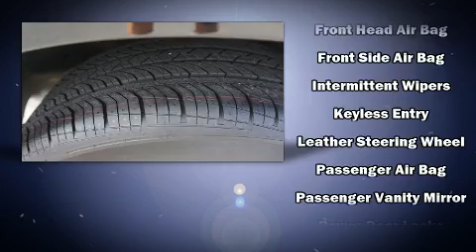2020 Honda HR-V Sport AWD in Alcoa, TN 37701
Airport Honda
3069 Alcoa Highway

You can expect a lot from the 2020 Honda HR-V. Smooth gearshifts are achieved thanks to the efficient 4 cylinder engine, providing a spirited, yet composed ride and drive. Honda prioritized comfort and style by including: a rear window wiper, front bucket seats, tilt steering wheel, power door mirrors, power windows, cruise control, and air conditioning. Audio features include an AM/FM radio, and 4 speakers, providing excellent sound throughout the cabin. Passenger security is always assured thanks to various safety features, such as: head curtain airbags, front side impact airbags, traction control, brake assist, a security system, and 4 wheel disc brakes with ABS. Various mechanical systems are monitored by electronic stability control, keeping you on your intended path. We pride ourselves in the quality that we offer on all of our vehicles. Stop by our dealership or give us a call for more information.